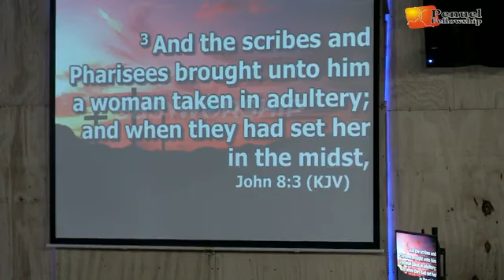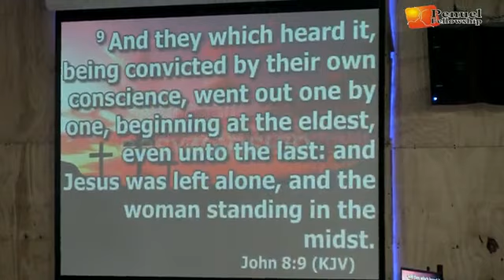In pursuit of Righteousness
A special thanks to Penuel Fellowship for this recording.